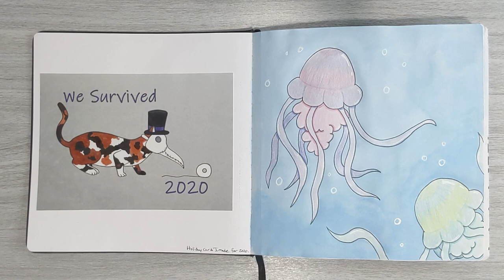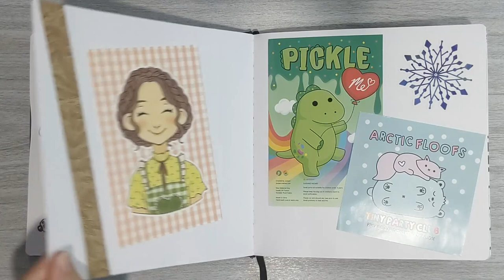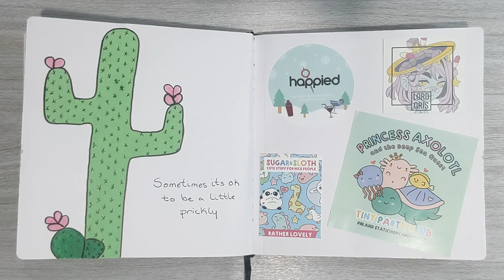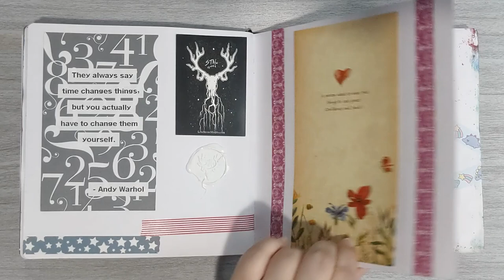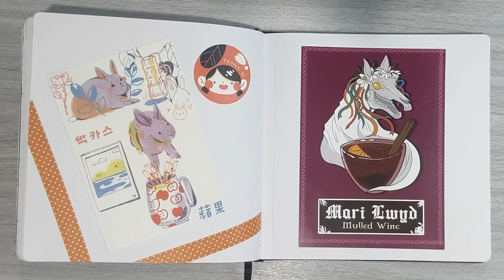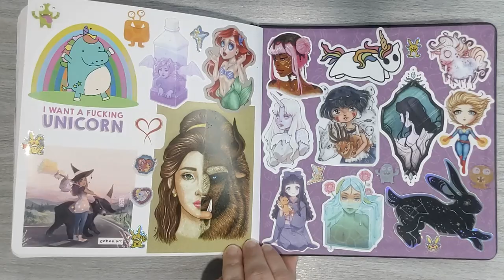Sketchbook Tour: December '20 February '21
This is a sketchbook tour of my completed sketchbook that was started in December 2020 and completed in February 2021.

As I have mentioned before my sketchbooks don't only contain sketches and drawings; they also contain notes, cards and things I like that I want to save.

Supplies Used:
Articka Note Hardcover Sketchbook, 120 pages, 8'' x 8''
Ohuhu Markers, Brush & Chisel, 48 Count
Mozart Komorebi Watercolors
Qor Watercolor Tubes, 24 Set
Arrtx Gouache Paint Jelly Cups, 18 Set (Yamabuki)
Arrtx Gouache Paint Jelly Cups, 18 Set (Flowerless)
Faber Castell Pitt Artist Pens
Uniball Signo White Gel Pens (Broad)
Mab Graves' Limited Edition Signature Series Draft/Matic Pencil .5mm from Alvin Drafting
Uni NanoDia Low-Wear Pencil Lead: 0.5 mm, HB